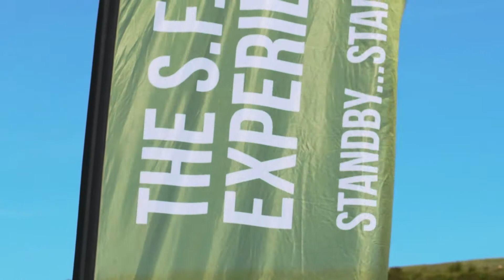TSFE Original SAS Fan Dance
The original Fan Dance by The S.F. Experience. It is not the mountain we conquer, but ourselves.